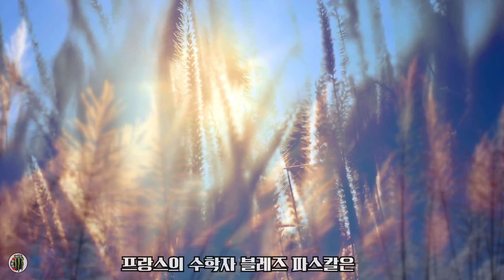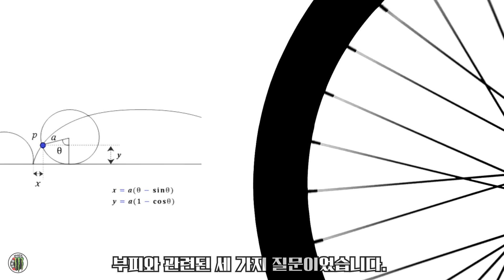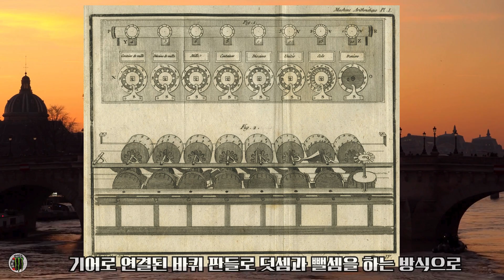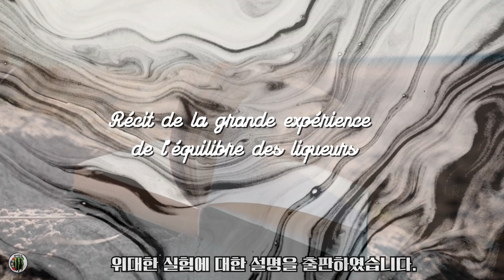매일 야근하는 아빠를 위해 19살 아들이 만든 '이것' (소름 주의)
"인간은 생각하는 갈대"라는 명언으로 유명한 파스칼.
그런데 그가 사실은 도박 승률을 계산하다가 '확률'을 만들어냈다는 사실, 알고 계셨나요?

심지어 19살 때는 세금 계산으로 고생하는 아버지를 위해
인류 최초의 기계식 계산기인 '파스칼린'을 직접 발명하기도 했습니다.

철학자인 줄만 알았던 파스칼의 반전 매력!
도박, 세금, 그리고 치통(?)이 만들어낸 천재 수학자의 기막힌 사연을 공개합니다.

📌 **타임라인**
[00:00] 생각하는 갈대? 사실은 수학 천재 파스칼
[00:36] 숫자의 마법, 파스칼의 삼각형에 숨겨진 비밀
[01:00] 치통 앓다가 푼 기하학 문제 (사이클로이드)
[01:58] 아빠를 퇴근시키고 싶었던 효자의 발명품 '파스칼린'
[02:26] 도박 이기려다 '확률론'을 탄생시킨 썰 (feat. 페르마)
[03:00] 압력의 단위(Pa)가 파스칼인 이유 (진공 실험)